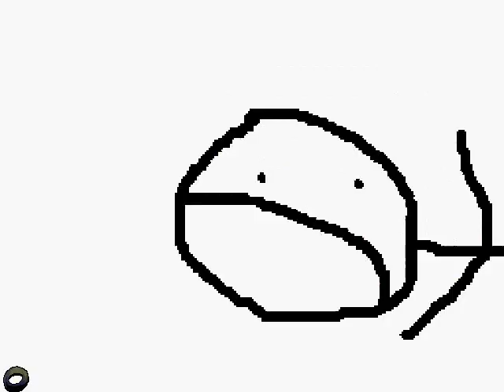Mugen - Sailor Moon and MH Daniel vs Krizalid 1 - Krizalid 2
Stage Round 1 - Vector 70599 A (Cloned Area)
Stage Round 2 -  Vector 70599 B (Krizalid)